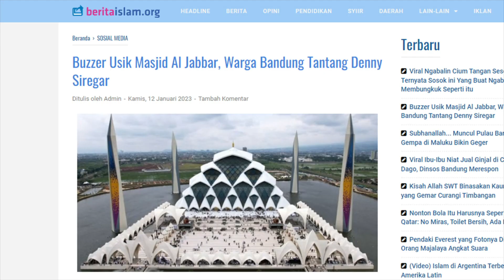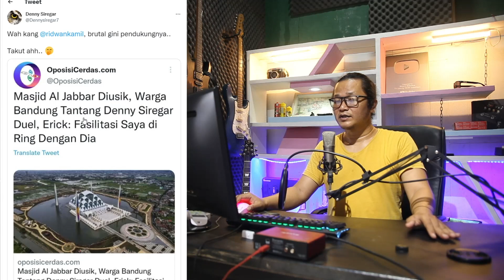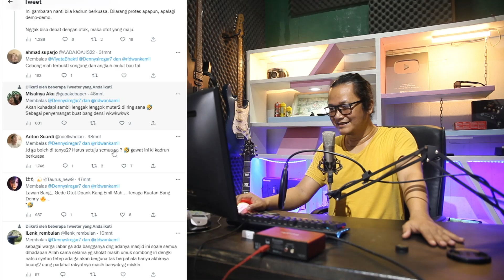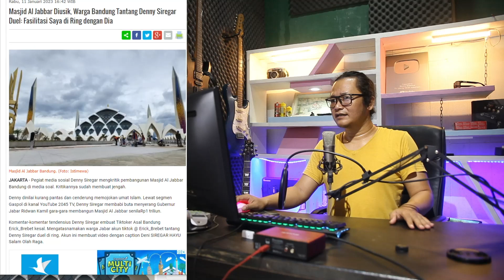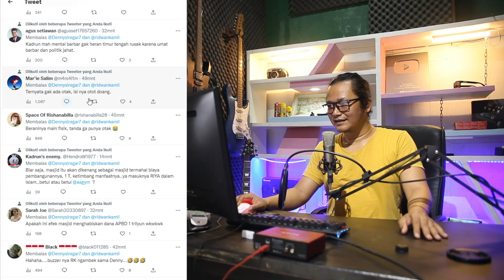WADUH GAWAT!!BANG DENNY DITANTNG PENDUKUNG PAK RIDWAN DUUEEL DIATAS RING!!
Karena pernyataan Bang Denny tentang masjid Al jabar yang menelan biaya 1 Triliun,akhirnya membuat pendukung dari Ridwan kmil malakukan ini.